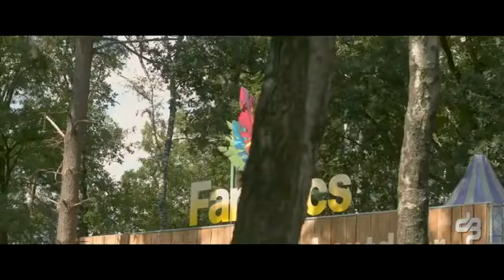MBW - Nothing Lasts